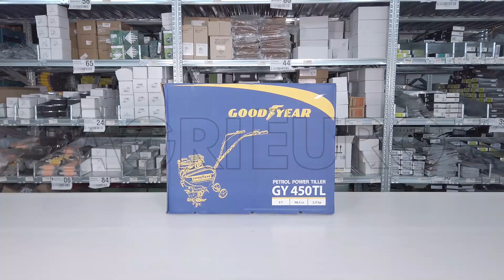Montaggio motozappa Goodyear GY 450TL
La motozappa Goodyear GY 450TL monomarcia è una macchina compatta e maneggevole.

Le prestazioni e facilità d’uso della motozappa fanno di questa macchina un'accessorio utile all'uso hobbistico e saltuario.

Ideale per la lavorazione superficiale del terreno di orti, giardini e serre con limitato ingresso nel terreno; grazie alla stegola ripieghevole e alla sua leggerezza il trasporto della macchina è semplice.

Tutto questo senza trascurare l’ergonomia dei comandi e facilità d’uso accoppiati a sicurezza in ogni momento per l’operatore.

Motozappa consigliata per lavori di rifinitura del terreno.